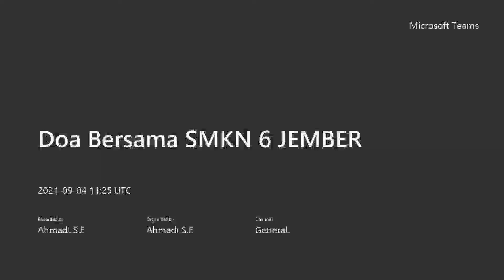Doa Bersama SMKN 6 JEMBER ke - 5